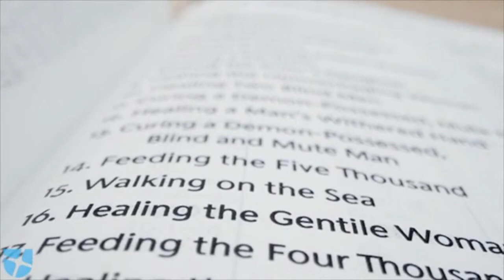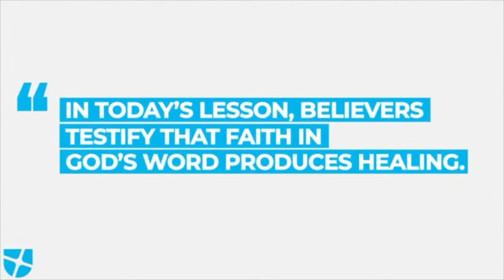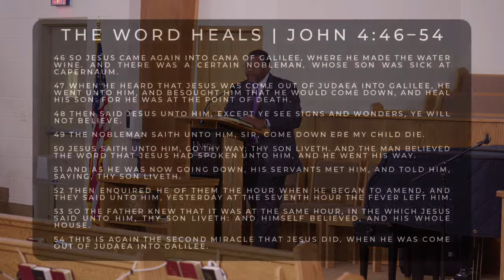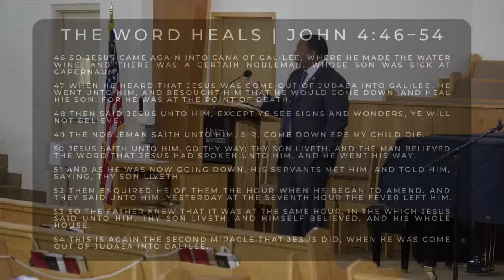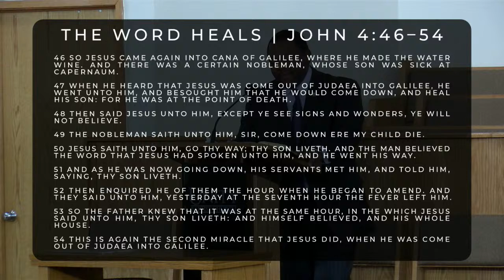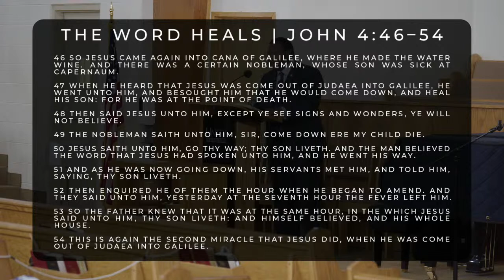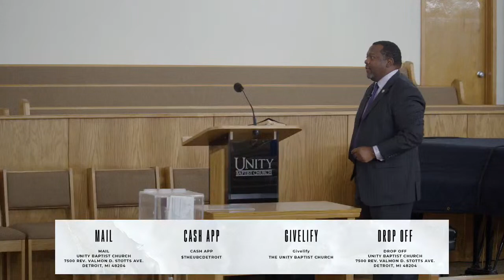The Word Heals | Rev. Jerome L. Warfield, Sr. | Sunday School 9:30 am | July 10, 2022